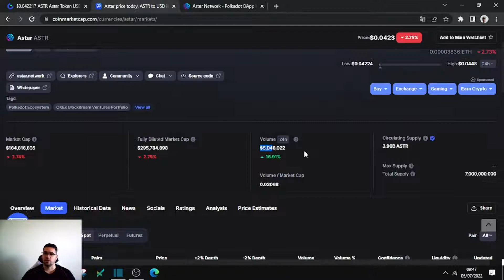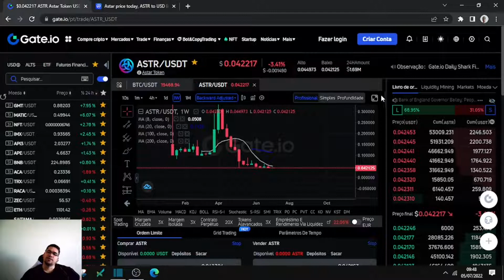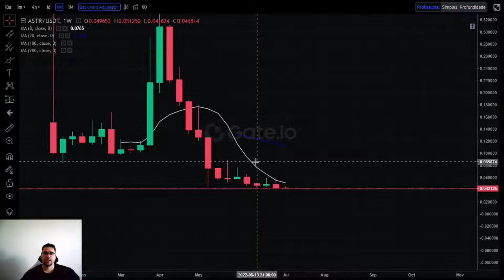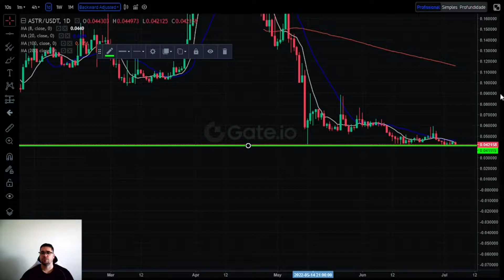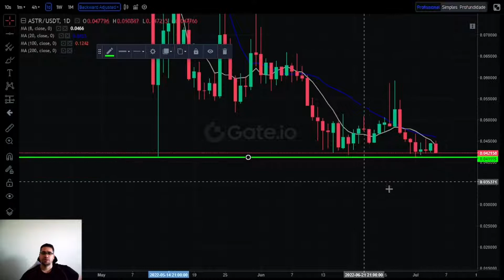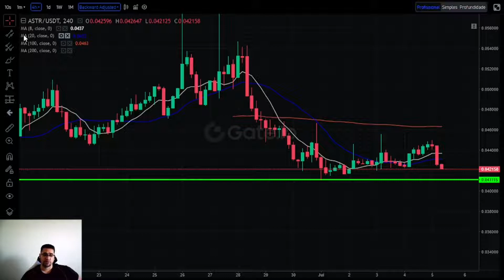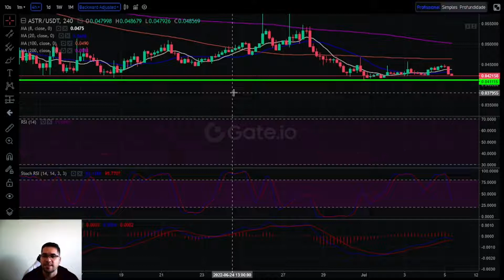Astar sofrendo com as quedas do Biticoin e vai testar seu ultimo suporte, chegou a hora de comprar?